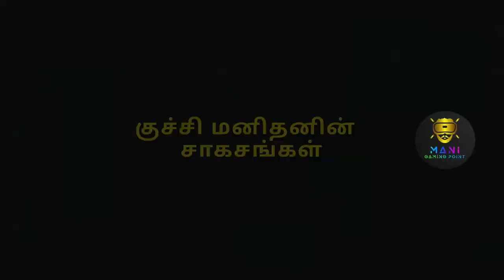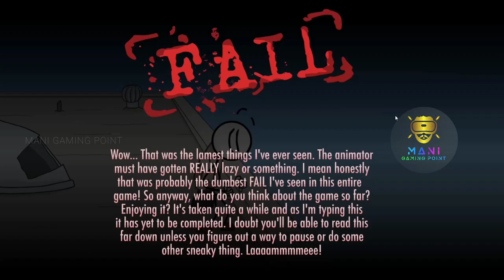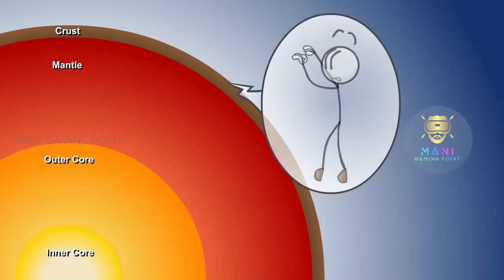குச்சி மனிதனின் சாகசங்கள் Part 1 | The Henry Stickmin Collection Tamil Gameplay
The Henry Stickmin Collection is a Newgrounds choose-your-own-path classic, reborn and revitalized. This 6-game epic culminates in multiple entirely canon, extremely different endings. Each step of the journey has you choose from options such as a Teleporter or calling in your buddy Charles to help you out

Welcome to you M A N I Gaming Family
We stream Top Rated Best PC Games and Mobile Games

Support me to Develop Our channel
PhonePe : 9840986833; UPI ID: 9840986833@ybl
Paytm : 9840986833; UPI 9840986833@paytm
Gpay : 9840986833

If you find any of your copyrighted material in this video, please leave us a message on so we can resolve the issue.

Don't forget to click bell icon to get notification
Thank you people for your support